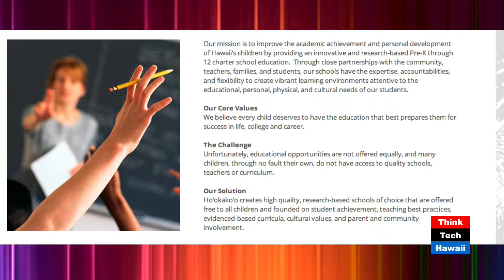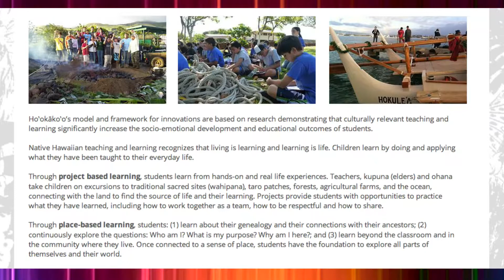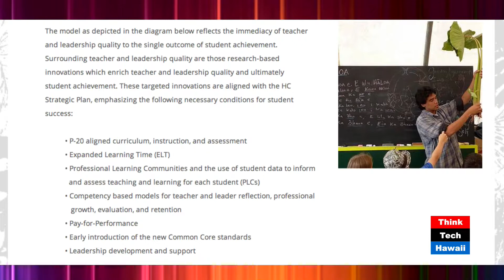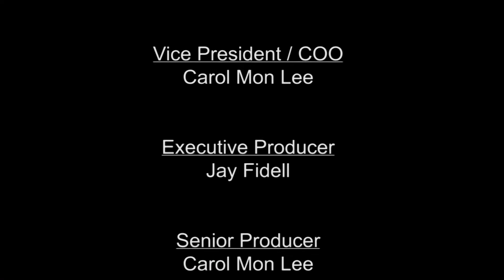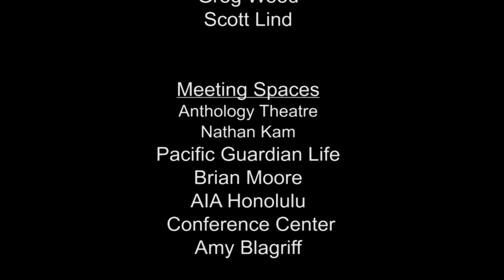Conversion Charter Schools and Charter Support Systems with Megan McCorriston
Ho'okako'o Corporation is a private, non-profit organization established in 2002. Ho‛okāko‛o is a community of three public conversion charter schools, and all are governed by a volunteer board representing all aspects of the greater Hawaiian community. Megan and Jim will discuss the development of these conversion charter schools and the support systems that encourage growth.